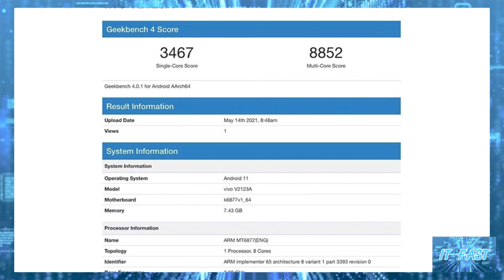อาจเปิดตัว Vivo X70 เร็วๆนี้ใช้ชิป Dimensity 900 5G ใหม่ล่าสุด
ที่มา Vivo V2123A with Dimensity 900 chipset emerge on Geekbench - Gizmochina